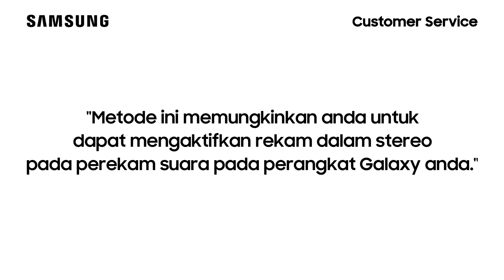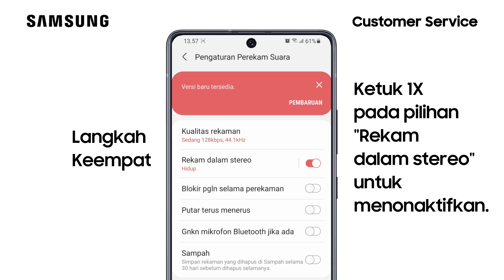Galaxy S21 Ultra - Cara Menonaktifkan Rekam Dalam Stereo Pada Perekaman Suara